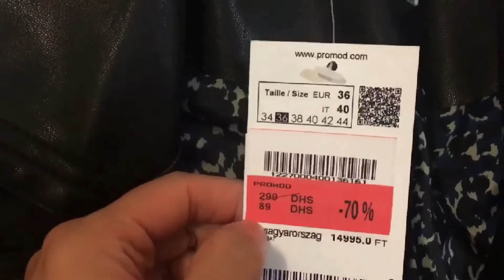(외항사승무원브이로그/직장인브이로그) 아부다비에서오프보내기/아부다비쇼핑몰/딜리버리푸드/오늘은 내가 요리왕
아부다비에서 오프 /비행전 기록들이에요
아부다비에서 제가 자주가는 몰도 살짝 보실수 있어요